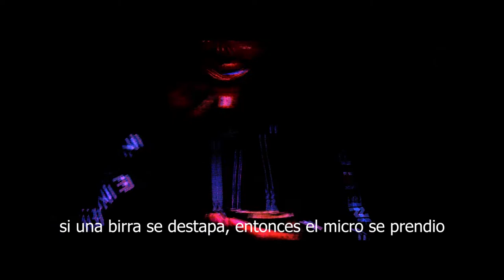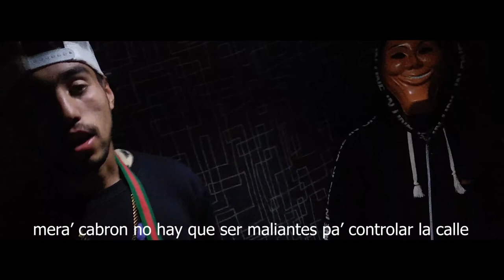Malianteo- Eze D Garay (Video Oficial)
Producción♫
J and S Factory Music®

® 2021EzeDGaray